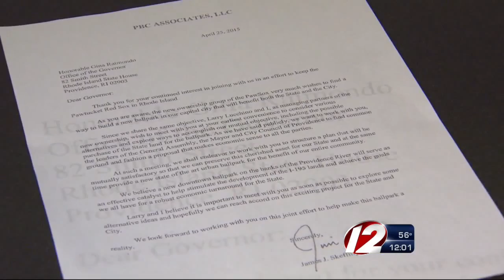PawSox Owners to Make Formal Pitch for Providence Land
The ownership group aims to use some of the 195 Relocation Project land to build a new ballpark for the team.